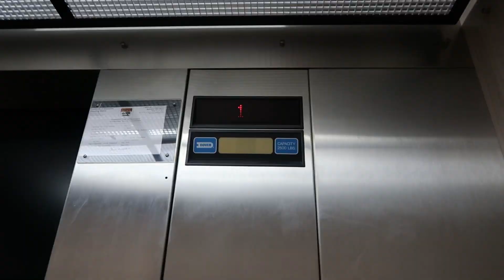KASKAS YELO MUNA BAGO PUMASOK | PINOY IN CANADA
waz up mga kababayan!

YUN PAPASOK KA PALANG SA TRABAHO CHALLENGING NA AGAD HEHE

Stay safe sa lahat, God bless!